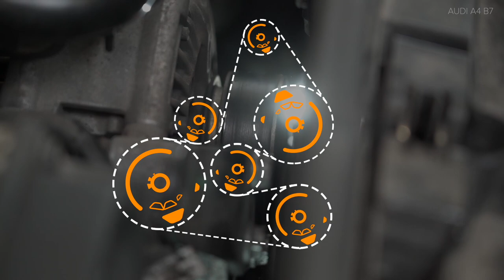Hvordan bytte multireim der på AUDI A4 (B7) [AUTODOC-VIDEOLEKSJONER]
Hvordan bytte multireim / kileribberem på AUDI A4 3 (8EC) 2.0 Sedan 2004–2008 [AUTODOC-VIDEOLEKSJONER]

Multireim til kjøretøyet AUDI A4 B7 Avant (8ED) (11.2004–06.2008) / AUDI A4 B6/B7 Convertible (8H7, 8HE) (Y04.2002–03.2009) / SKODA Superb I Saloon (3U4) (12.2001–03.2008) / VW Passat B5 Saloon (3B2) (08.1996–11.2000) / SEAT Exeo Saloon (3R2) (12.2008–05.2013) bør som regel erstattes i én og samme prosedyre. Det er imidlertid noen små forskjeller, på grunn av spesifikke egenskaper ved kjøretøyets design.

0:00 — AUDI A4 (B7) – multireim / kileribberem: trinn-for-trinn veiledning til utskifting
0:19 — Fjern motordekselet.
0:54 — Ta bort Poly-V-beltet.
1:12 — Monter Poly-V-beltet.
1:22 —  Sett kilereimen på remstrammeren.
1:50 —  Monter motordekselet og fest det.